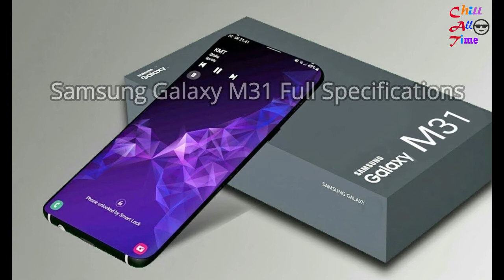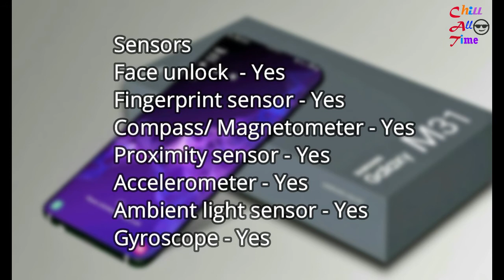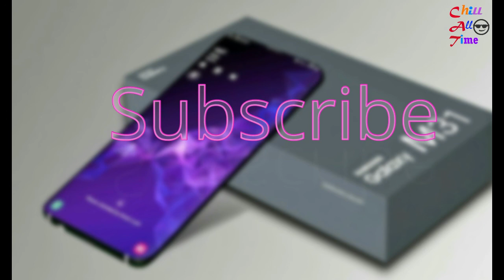Samsung Galaxy M31 Full Specifications with Price (Chill all time)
The Samsung Galaxy M31 sports a big 6.4-inch display and has a waterdrop notch at the top. It has thin bezels around the AMOLED display which helps it stand out among the competition. The Galaxy M31 is comfortable to hold in the hand but is a little heavy at 191g. The weight of the smartphone is mainly because of the big 6,000mAh battery that it packs.

Samsung has equipped the Galaxy M31 with an Exynos 9611 SoC and gets 6GB of RAM. It has two storage variants to choose from, 64GB and 128GB. The Galaxy M31 is a dual SIM device with support for 4G as well as VoLTE. It runs Samsung OneUI 2.0 on top of Android 10. We found the Galaxy M31 to have a fair amount of bloatware onboard.